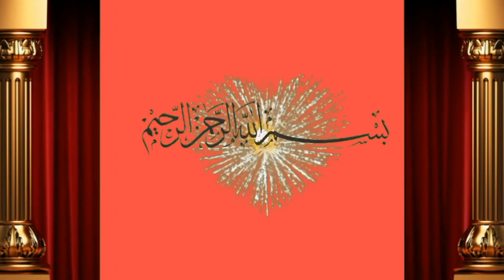jori bachrion ki for sale by Mazhr bahi